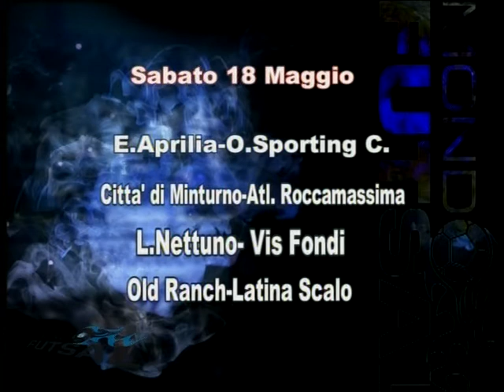Mondo Futsal - Quinta Stagione - Trentesima puntata (2)13/05/2013